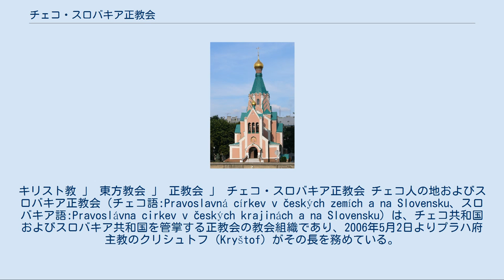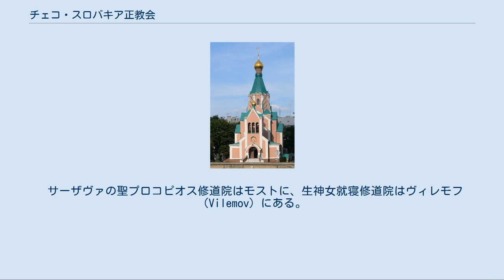チェコ・スロバキア正教会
キリスト教 」 東方教会 」 正教会 」 チェコ・スロバキア正教会 チェコ人の地およびスロバキア正教会（チェコ語:Pravoslavná církev v českých zemích a na Slovensku、スロバキア語:Pravoslávna cirkev v českých krajinách a na Slovensku）は、チェコ共和国およびスロバキア共和国を管掌する正教会の教会組織であり、2006年5月2日よりプラハ府主教のクリシュトフ（Kryštof）がその長を務めている。
 正教会では一般に、信仰を同じくする教会組織を国や地域ごとに設立し、相互に承認する形をとっている。
チェコ・スロバキア正教会は、コンスタンディヌーポリ全地総主教庁やロシア正教会をはじめ、各地の正教会と互いに承認しあっており、信仰を同じくしている。
したがって本教会に属する信徒の持つ信仰は、他の国や地域の正教会組織のそれと同一である。
 チェコおよびスロバキアにおける正教会の歴史は、中世にも現代にも存在している。
現代のチェコ・スロバキア正教会の管掌地域にはモラヴィア地方が含まれるが、モラヴィアは聖キュリロスと聖メトディオスの兄弟によって、スラヴ人への正教会の布教が進められた地であった。
兄弟によるスラヴ人への布教活動のために、聖書がスラヴ語に翻訳され、スラヴ語を書き表すための文字も作り出された。
メトディオスが885年に死去すると、ローマ教皇ステファヌス5世は兄弟の弟子たちの活動を禁じてチェコから追放し、その活動は打ち砕かれた。
一方、地理的にキエフ・ルーシに近いスロバキアでは、その後も正教会の布教は続けられたが、ウィーン会議によってローマ・カトリック教会へと合同させられた。
 「オフリドのクリメント」も参照 第一次世界大戦の終戦によってチェコスロバキアが独立すると、正教会に対する法的な規制から解放され、多数の人々がカトリック教会を去った。
大戦前から一部で進んでいたセルビア正教会との協力関係により、彼らはセルビア正教会に傾倒していた。
その中に、かつてカトリック教会の司祭で、正教への関心を深めていたマティアス・パヴリク（Matthias Pavlik）がいた。
 1921年9月25日、ユーゴスラビア王国の首都ベオグラードにある聖ミハイル大聖堂にて、セルビア正教会のベオグラード総主教・ディミトリはマティアス・パヴリクをモラヴィアおよびシレジアの主教に任命した。
彼は中世のモラヴィア主教・聖メトディオスの後継者として、その弟子の一人の名前をとって、ゴラズ（Gorazd）の名が与えられた。
 詳細は「ゴラズ (プラハ主教)」を参照 この時代に新しく誕生した国家・チェコスロバキアを代表する正教会組織として、ゴラズはボヘミア、モラヴィアおよびスロバキアを管掌範囲とする教会の組織作りを進めた。
ボヘミアでは、11の聖堂と2つの礼拝堂が建てられた。
また、チェコ語に翻訳された正教の典礼書を発行した。
スロバキアや、当時はチェコスロバキア領であったザカルパッチャでも教会作りを進め、ローマに併呑される以前の正教の伝統をよみがえらせようと努めた。
この戦間期の時代にゴラズが築いた小さな教会は、後の第二次世界大戦の時代に、チェコスロバキアの民族との強い結びつきを示すことになる。
 アドルフ・ヒトラーに率いられてナチズムがヨーロッパ全土を席巻し、各地で過酷な統治体制が敷かれた時代、チェコやスロバキアもその例外ではなく、ナチズム体制による過酷な支配を受けた。
ドイツ占領下のチェコ（ベーメン・メーレン保護領）の総督となったラインハルト・ハイドリヒは、1942年5月27日に、プラハの聖ツィリル・メトジェイ正教大聖堂の近くで攻撃を受け、暗殺された。
これを実行したチェコ人の愛国者は、大聖堂の地下聖堂に一時的に隠れていた。
正教徒たちは彼をかくまい、ゴラズにそのことを知らせた。
しかしやがてナチスは暗殺の実行者の居所を突き止めて大聖堂を襲撃し、彼らを殺害した。
正教の信徒や司祭たち、ゴラズは逮捕され、1942年9月4日に銃殺刑に処せられた 「聖ツィリル・メトデイ正教大聖堂」および「エンスラポイド作戦」も参照 更に、報復としてナチスはボヘミアおよびモラヴィアでの教会の活動を禁じた。
聖堂や礼拝堂は閉鎖され、教会に関係するチェコ人たちには処分が下された。
リディツェなどでは村が完全に破壊され、住民はその場で殺害されるか強制収容所に送られ、ほ...